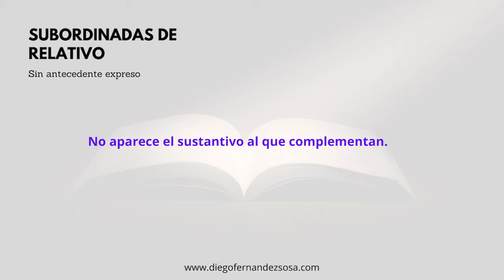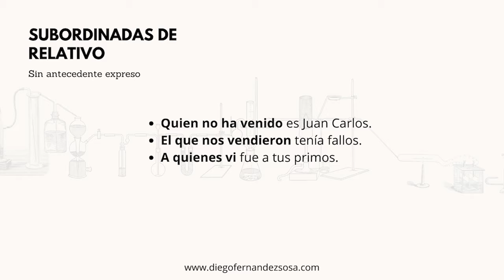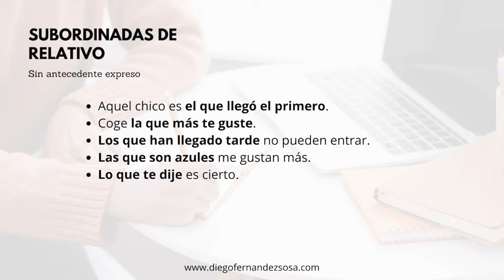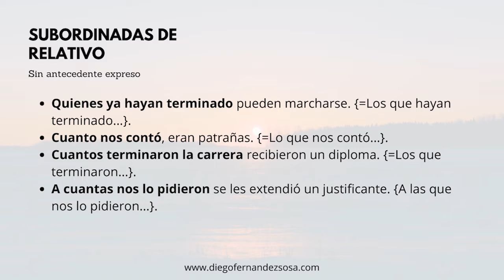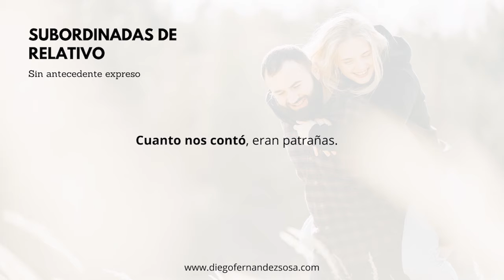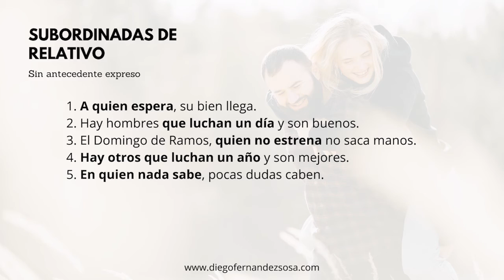Las subordinadas de relativo (4). Sin antecedente expreso.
Las Oraciones Subordinadas de Relativo Sin Antecedente Expreso.